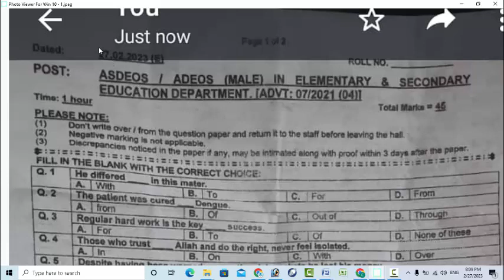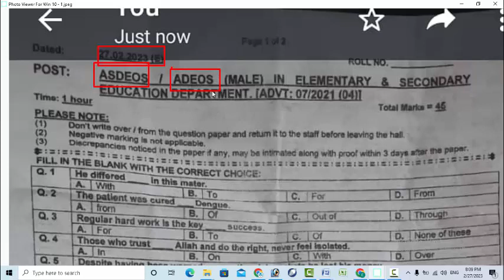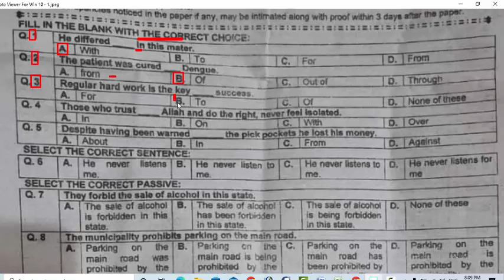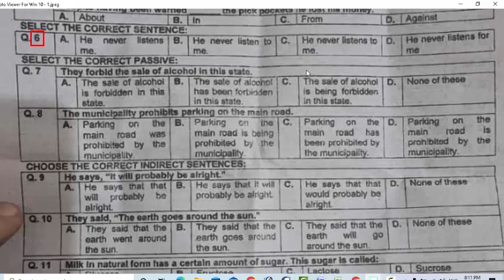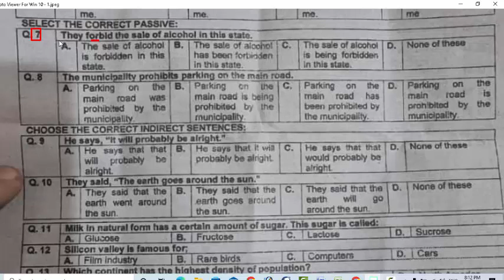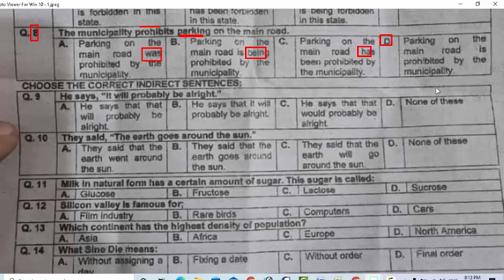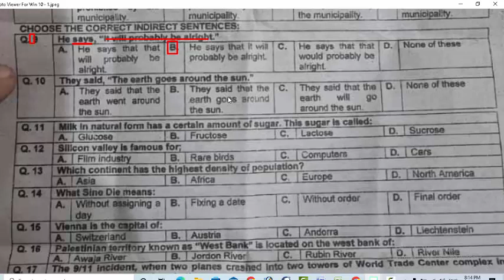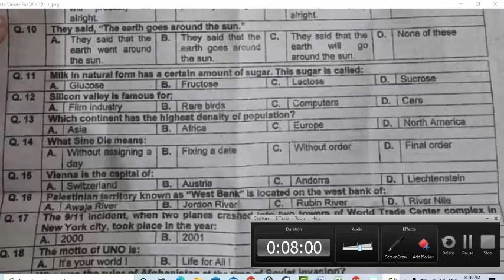KP PSC ASDEOS / ADEOS Male paper 27-02-2023 : Today ASDEOS/ADEOS male KP PSC paper. Part - 01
He differed ______ in this matter.
The patient was cured ______ dengue.
Regular hard word is the key _______ success.
Those who trust _____ Allah and do the right, never feel isolated.
Despite having been warned ________ the pick pockets he lost his money.
He never listen to me.
They forbid the sale of alcohol in this state.
The municipality prohibits parking on the main road.
he says it will probably be alright. change into indirect speech
they said, the earth goes around the sun.
Milk in natural form has a certain amount of sugar. This sugar is called. Mcqs
Silicon valley is famous for: mcqs
which continent has the highest density of population: mcqs
What Sine die means: mcqs